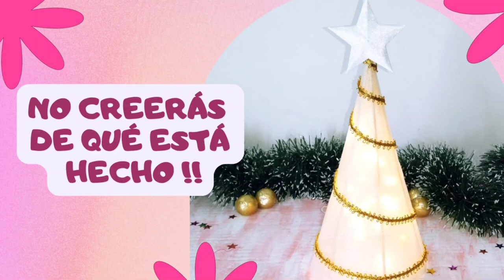Árbol DE NAVIDAD fácil y Económico con reciclaje | how to make a christmas tree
Amigos de Ideas, Arte y Manualidades,  hoy quiero compartirles una manera de aprovechar los materiales  reciclables que tenemos en casa y que podemos reutilizar para crear nuevas ideas.
Vamos a hacer un arbolito de Navidad con Espuma Multiusos  que normalmente se utiliza para embalaje de electrodomésticos, vajillas etc. ...VAMOS CON LOS MATERIALES!!!

- 8 Palitos de pincho o brocheta
- Espuma multiusos reciclada
- Cinta decorativa (dorada o del color de su preferencia)
- Silicona líquida ó caliente
- Estrella decorativa
- cutter ó bisturí
- luces LED (opcional)

Te recuerdo que  puedes modificar ésta manualidad y  decorarla a tu gusto, la creatividad e imaginación es inagotable así que manos a la obra!!!

Si te gustan éste tipo de manualidades Te INVITO a:

-Dar LIKE si te gustó éste video
-Compartir con tus amigos y familiares
-Activar la Campanita de Notificaciones para poderte avisar cada vez que publique un nuevo video.

Espero con amor cualquier comentario o sugerencia que tengas y así tenerla en cuenta en mis próximos  videos!!